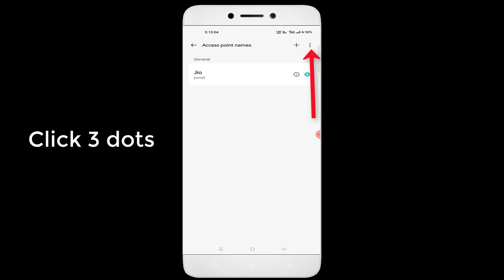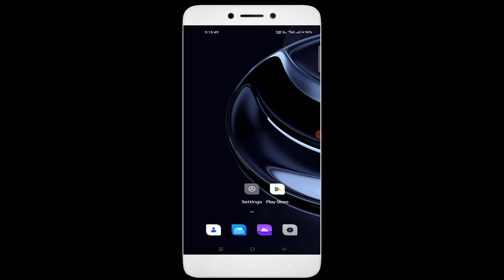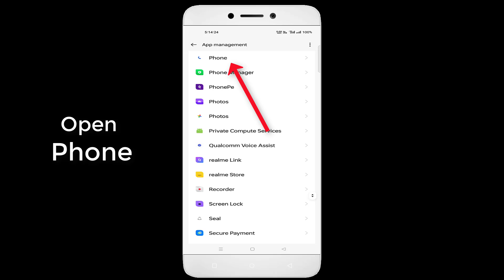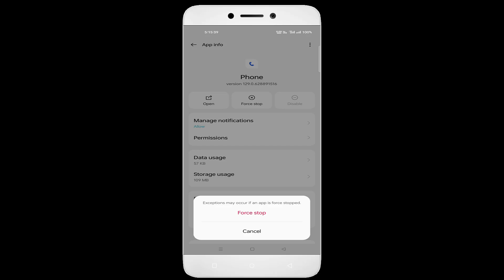Mobile Network Is Not Available - Jio Sim